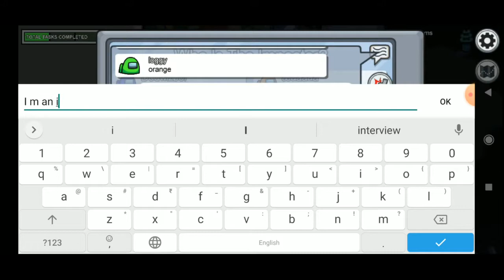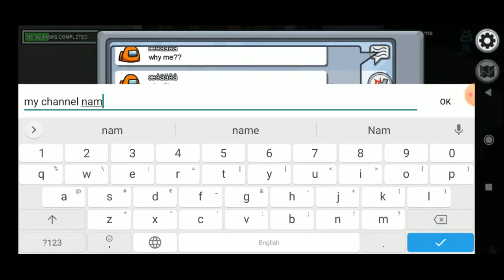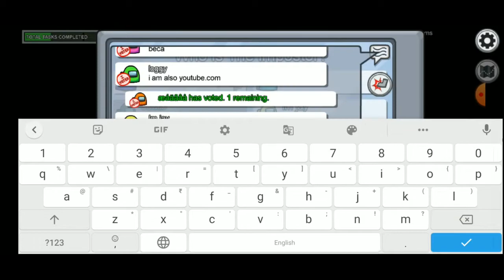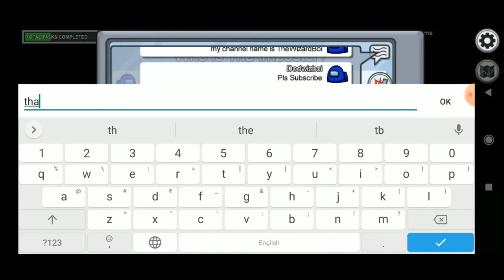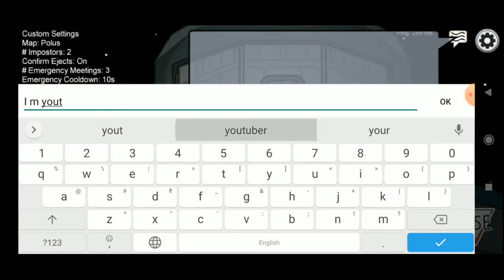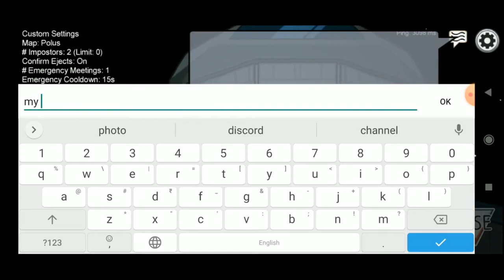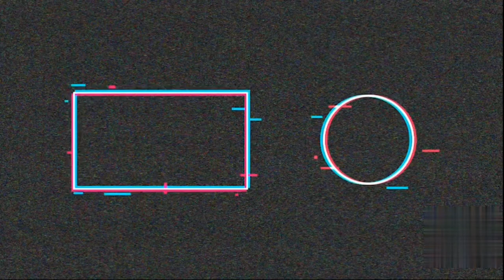Promoting my channel | Among Us #4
Hi, guys, I'm TheWizardBoi, today I'm posting gameplay, of Among Us. Today, I'm promoting myself in Among Us 😅. Plz, tell me if you want to see me playing another game in the comments. I will soon be doing a Q/A so plz post your question in the description.

0:00 Intro
0:06 Gameplay
9:53 Outro